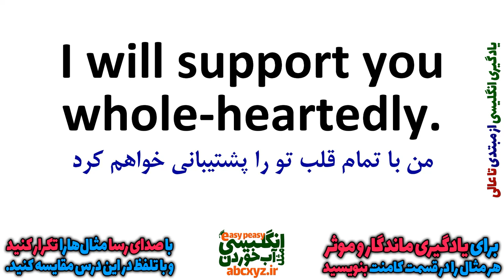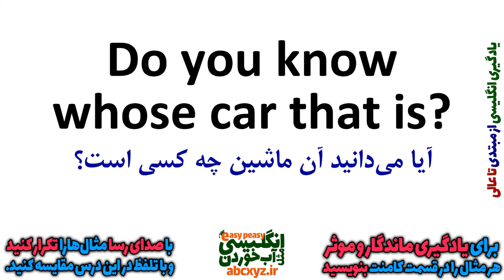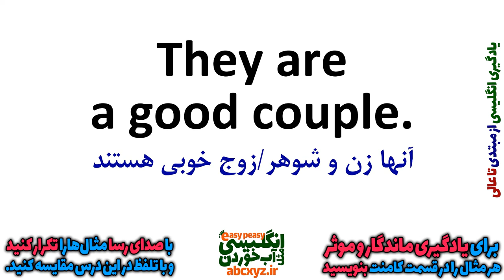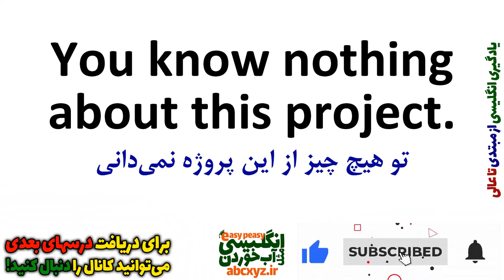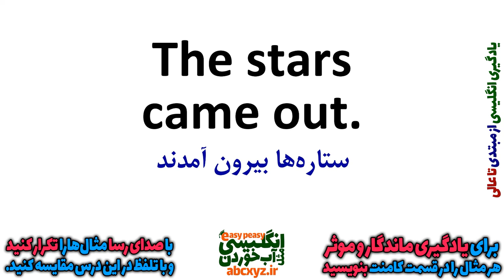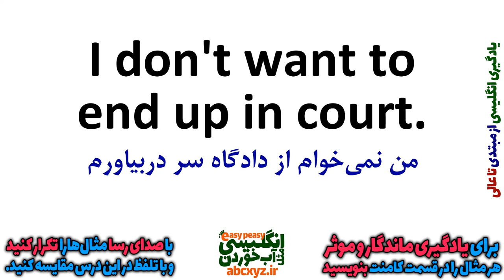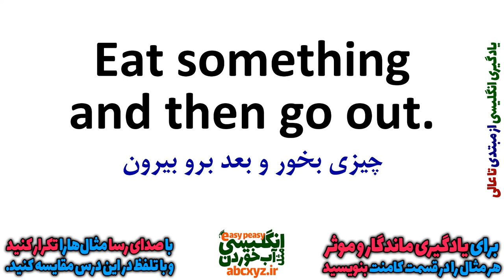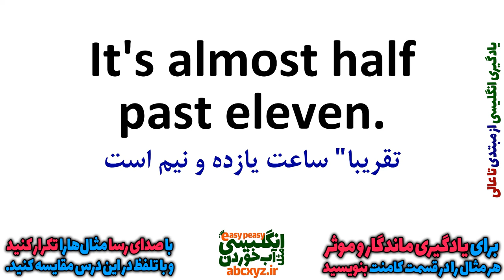یادگیری انگلیسی و جملات روزمره انگلیسی از ابتدا برای همه بصورت آهسته و گام به گام | درس 17